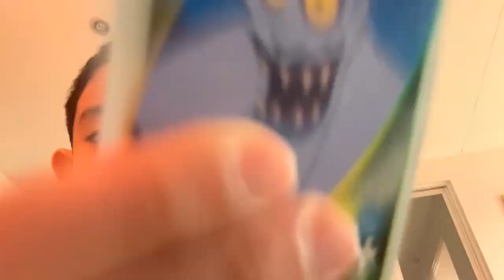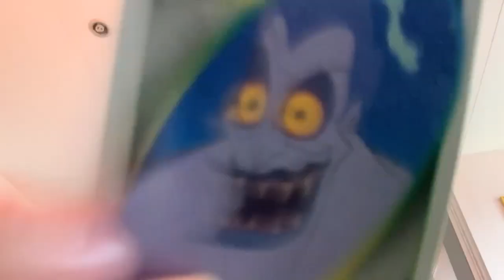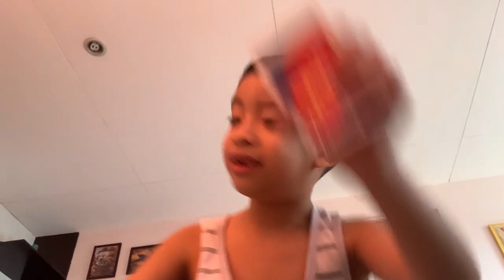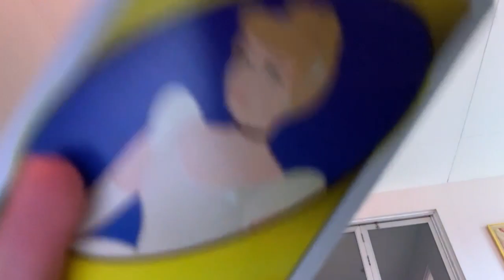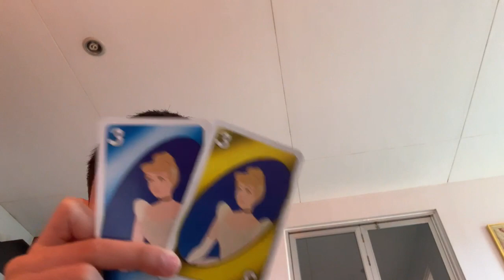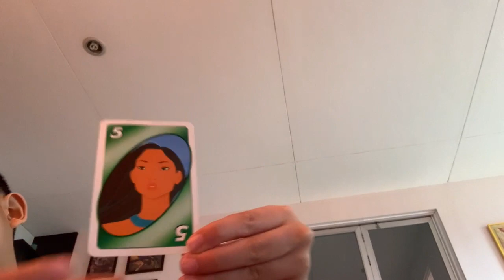Flipping thru Uno cards - Disney characters edition